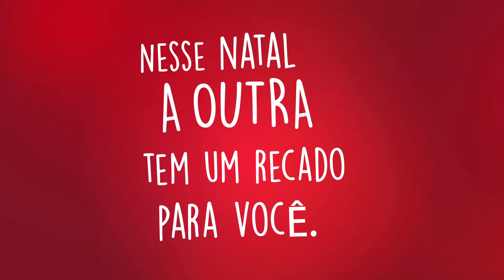Cerveja A Outra - Vinheta Natal 2015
Cerveja A Outra - Vinheta Natal 2015 Cacau Colucci